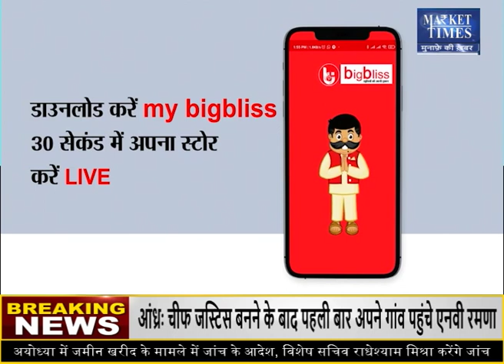सोयाबीन में बनी तेजी ! जानिए कारण ! Market Times TV